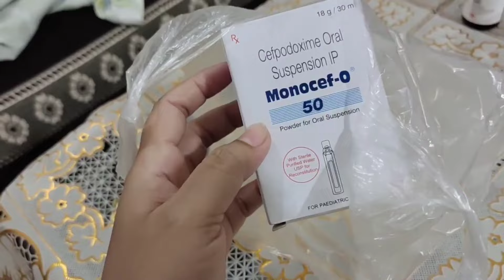Vlog🥰//Lafu pambi khurmba🙏//Blood test twhningbni/Wkhal se nungaitre vlog ka Gyan tadre😔/🍞 Gulb jmun